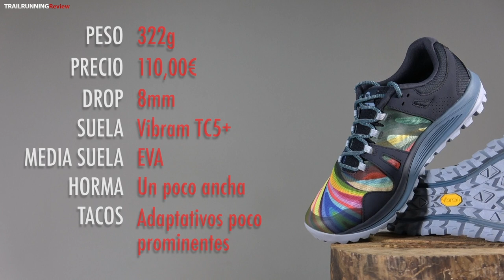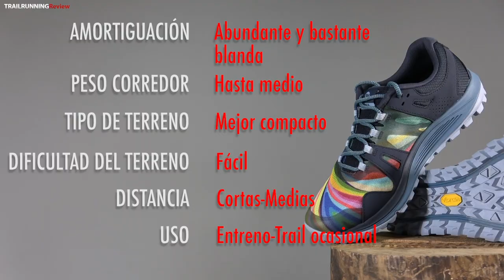Merrell Nova Rainbow Review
Las Merrell Nova Rainbow son unas zapatillas de Trail Running que las podemos utilizar para correr por terrenos polivalentes de forma fácil y cómoda, pero también para caminar o otras actividades outdoor.

TRAILRUNNINGReview